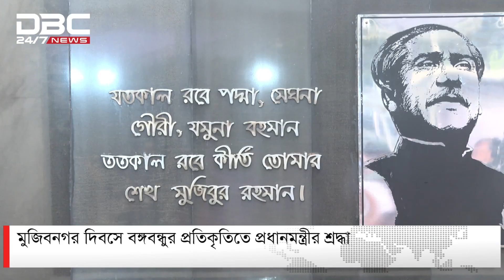মুজিবনগর দিবসে বঙ্গবন্ধুর প্রতিকৃতিতে প্রধানমন্ত্রীর শ্রদ্ধা | DBC NEWS